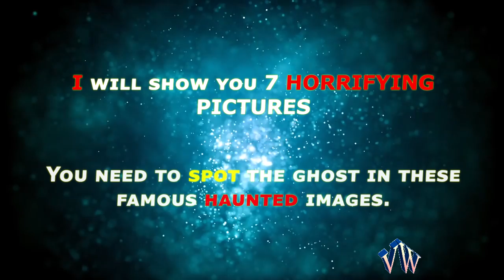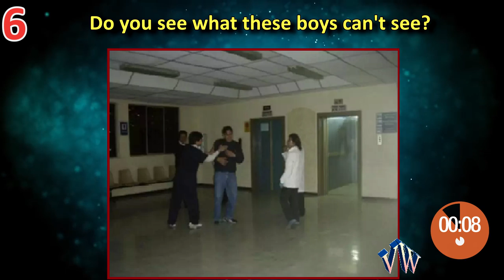Can You Spot The Ghost In These Famous Haunted Photos?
Hidden ghost or hidden panda or hidden cats or hidden letter games are always very popular.

Those who can easily answer the puzzle must be an intelligent kid or adult, the ability to recall images with vividness bordering on actual visual perception and vision; also called a photographic memory.

Hence in this puzzle we bring you hidden ghost in these most horrifying and disturbing pictures and photon which you need to spot.
If you are an kid or an adult, you will enjoy this hidden ghost puzzle? Only genius can solve this test.

Vin Win

▼ Credits▼